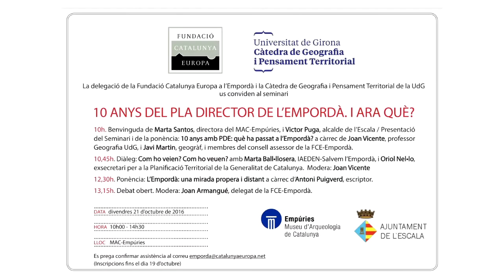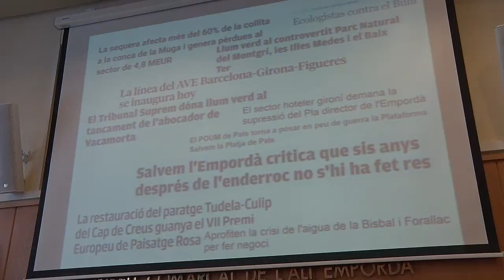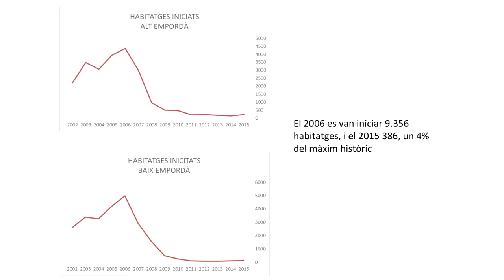El Pla director de l'Empordà a debat a Empúries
Amb el títol "10 anys del Pla director de l'Empordà, i ara què?" es farà un seminari a Empúries el divendres 21 d'octubre. Està organitzat per la delegació de la Fundació Catalunya Europa a l'Empordà i la càtedra de Geografia de la UdG.